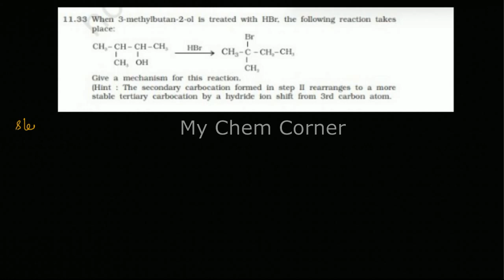When 3-methylbutan-2-ol is treated with HBr, the following reaction takes place